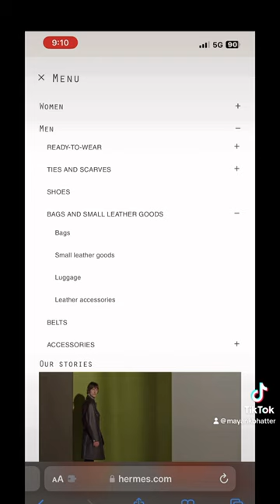Hermes.Com USA - January 30, 2024